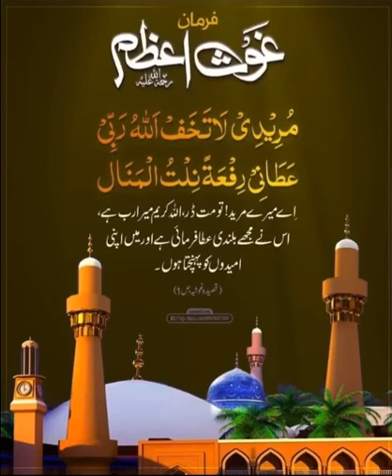قصیده غوثیه .قاری حفیظ الله